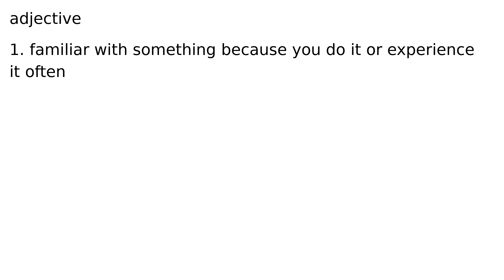used1 adjective meaning meanings definition definitions phonetics pronunciation english di